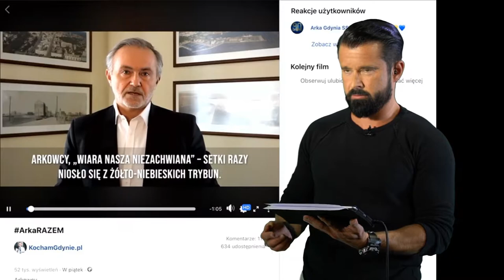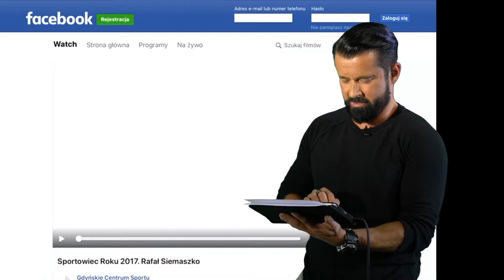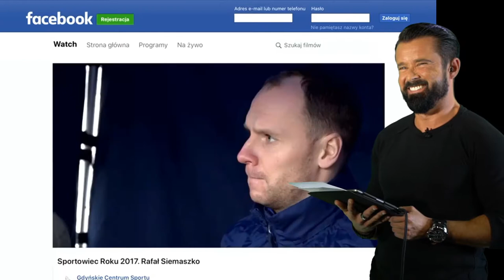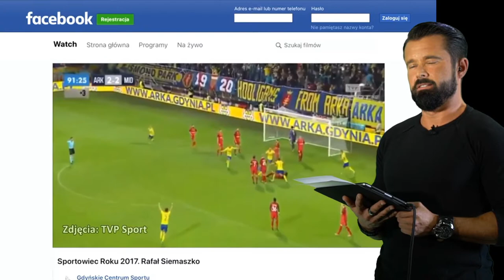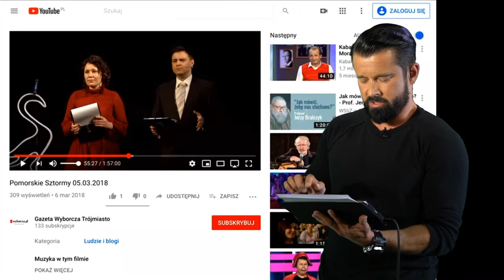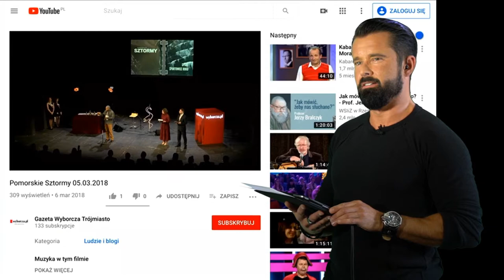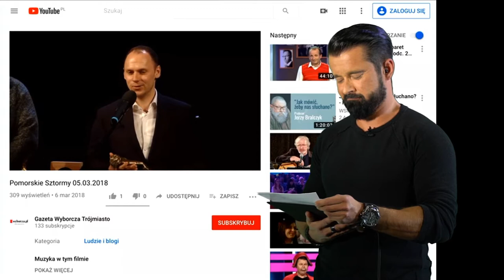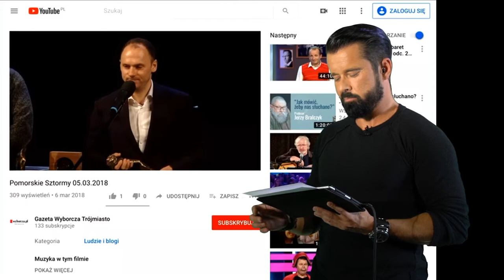Rafał Siemaszko | Rozmowa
Rozmowę poprowadził Tomasz Podsiadły.